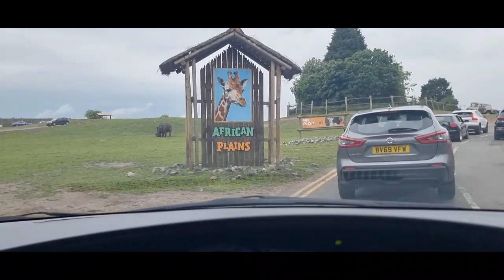Safari Park Midlands 2022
WARNING!: I did not write the text below.
Trip to safari Park Midlands 2022 fun time...